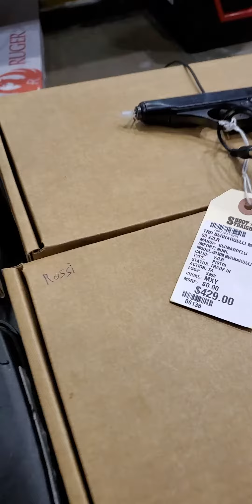Fort Myers Gun Show. Lee Count Civic Center